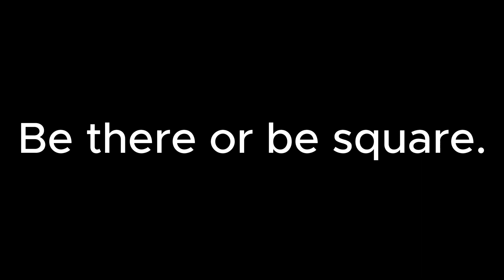Life Leach ep. 2: No world for loyal men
Life Leach is a minecraft series featuring @TheWonderPhilGuy, @Derplogn, @canyunbush, and more.